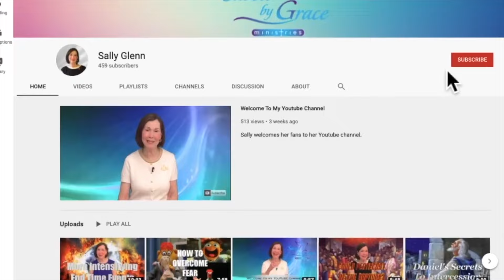Transformed And Made New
Jesus has made possible for us to be made a new creation in Him.